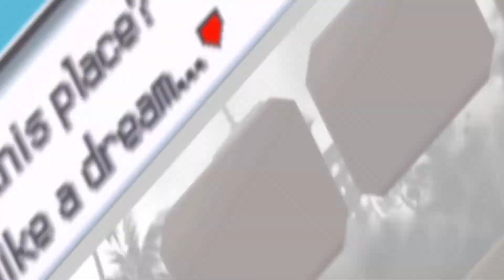CURRY ON!- Episode 01 Pokémon Light Platinum Blind Soul Link ft. Champion Link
Champion Link! The man himself! The God of all chains! This is the the Soul Link we have all been waiting for! One month in The making and it is finally here everyone! From this moment, the Aftermath and the ChainLinks will be united for this epic series!! The schedule as always is: Even numbers on his channel and odd numbers on mine!